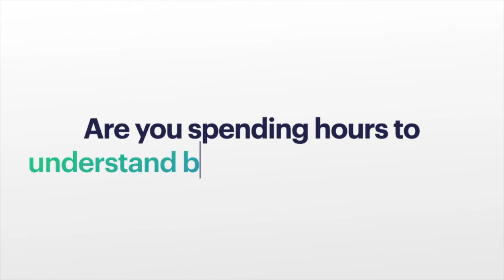Huski Intro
"Google" + "Salesforce" Solution for Brand Protection
AI powered trademark search (text + image) and registerability report
Trademark litigation search
Trademark lifecycle management
eCommerce product infringement analysis
Trademark Lawyer Profiles
Brand Protection Solutions